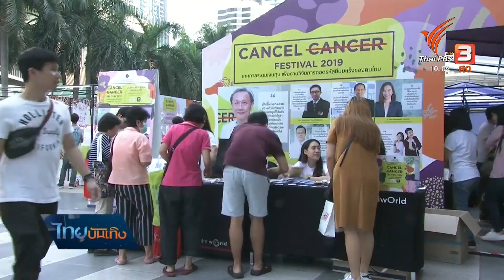แสตมป์ อภิวัชร์ แชร์เคล็ดลับสุขภาพร่วมงาน Cancel Cancer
มั่นใจและร้องเพลงได้เต็มที่มากขึ้น เพราะช่วง 1 ปีมานี้ แสตมป์ อภิวัชร์ หันมาดูแลสุขภาพจริงจัง ควบคู่ไปกับการทำงานเพลงทั้งเบื้องหน้าและเบื้องหลัง ยิ่งเห็นความสำคัญเมื่อได้โอกาสร่วมอีเว้นท์ด้านสุขภาพที่ใช้งานศิลปะและเสียงเพลงเป็นสื่อกลางรณรงค์และระดมทุนรักษาโรคมะเร็ง